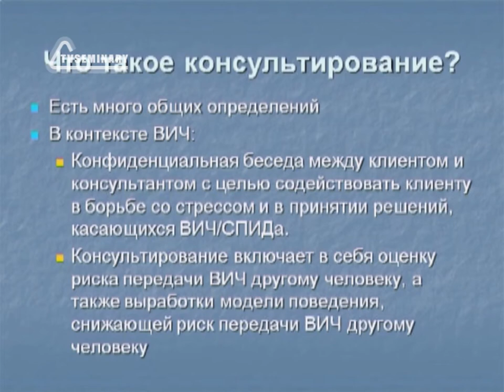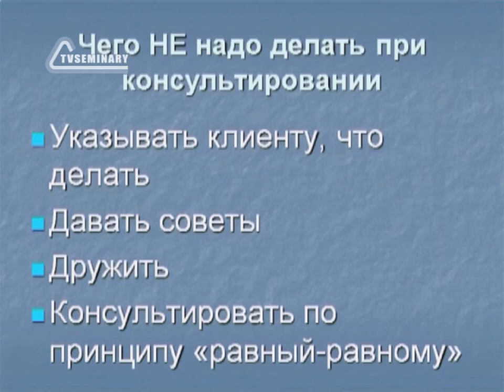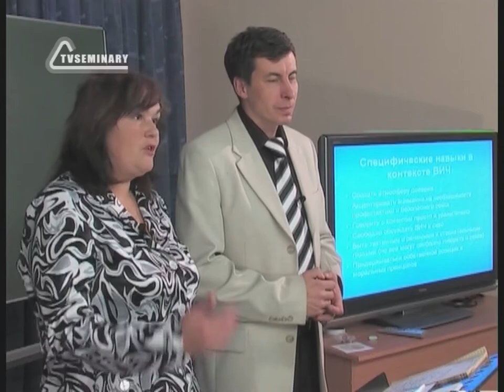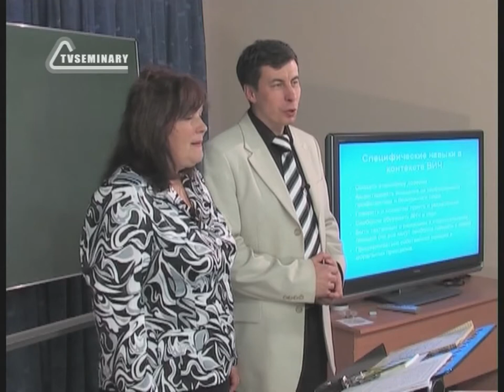SM017 Rus 10 Консультирование и общение Введение Правила консультирования